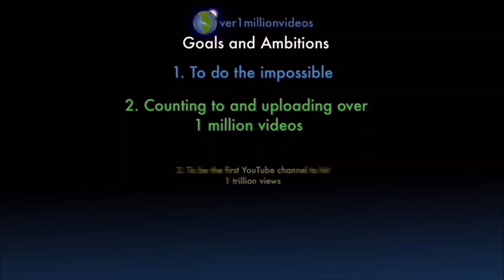Counting to ONE MILLION!!, This is Number 107,531